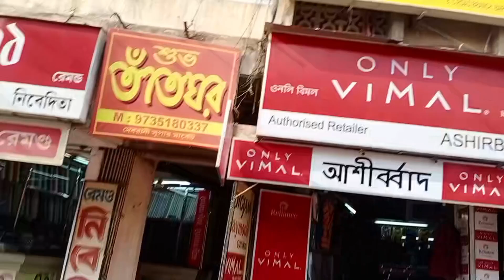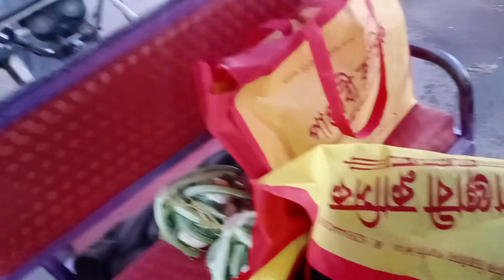বিয়ের কেনাকাটা শুরু করে ফেললাম